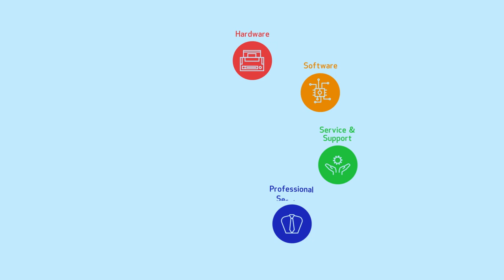Canon U.S.A. Receives the BLI PaceSetter Award for Healthcare: Hospital Networks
Canon U.S.A. is proud to receive a Buyers Lab PaceSetter Award for Healthcare: Hospital Networks for the second consecutive time. Eight key areas of evaluation included Hardware, Software, Service and Support, Professional Services, Security, Industry Certifications, Vertical Leadership, and Overall Value.